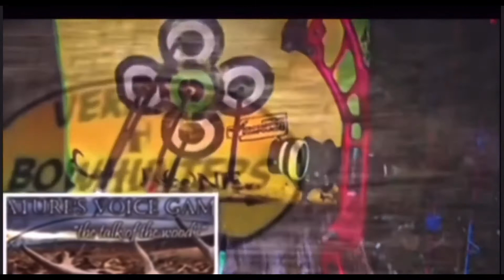Myths, tips, and safety tips from the Fox